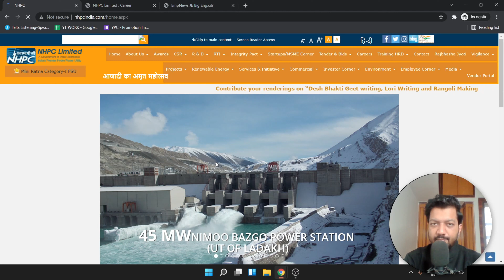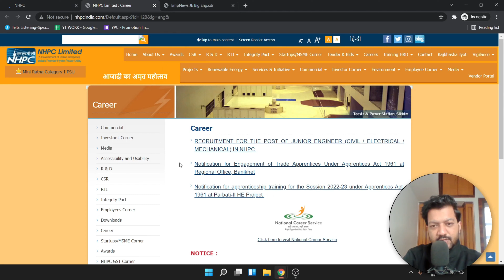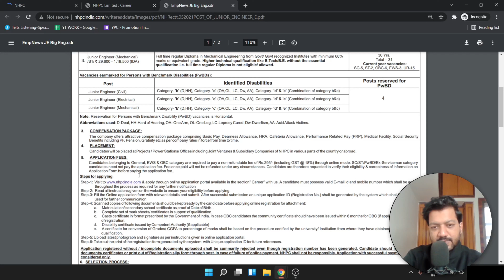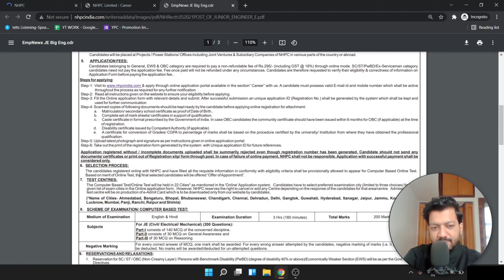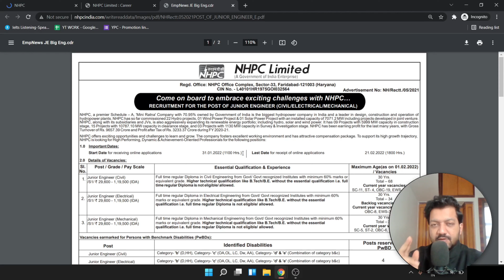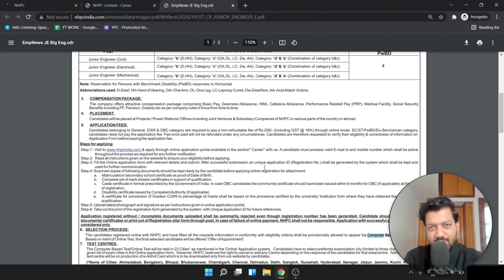NHPC JE Recruitment 2022 | Junior Engineer Posts | Salary: Rs. 1,19,500/- | Latest Jobs 2022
My Production Gear
1. Mobile Camera
2. Tripod
3. Shooting Light
4. Green Screen
5. Laptop for Editing